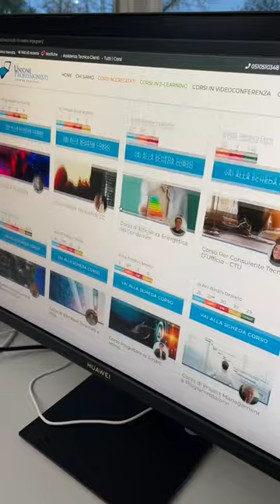Siamo quasi a fine anno!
Sai che parliamo anche di investimenti e finanza personale?